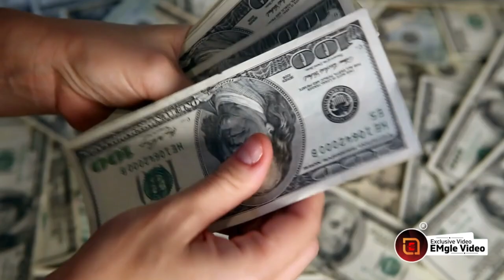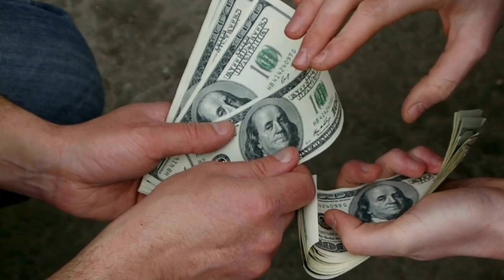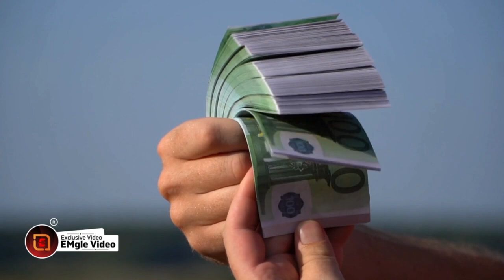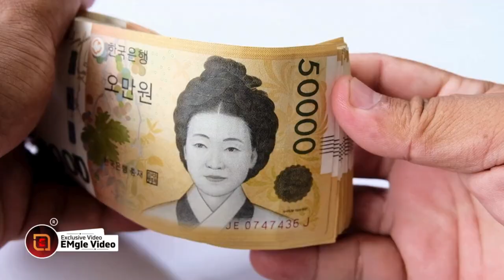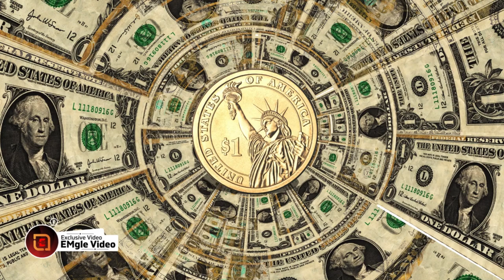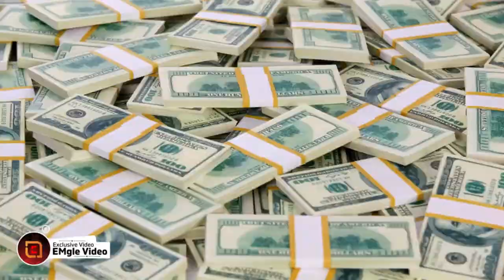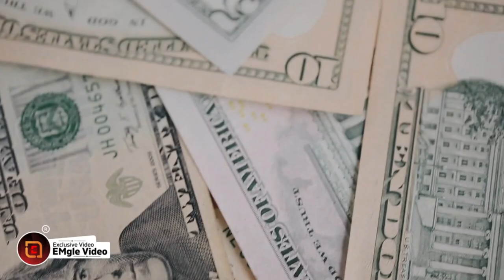Sadhguru Best Speech | बहोत सारा पैसा कमाना हैं तो ये एक चीज जरूर करें- आपको ये अमीर बना देगा